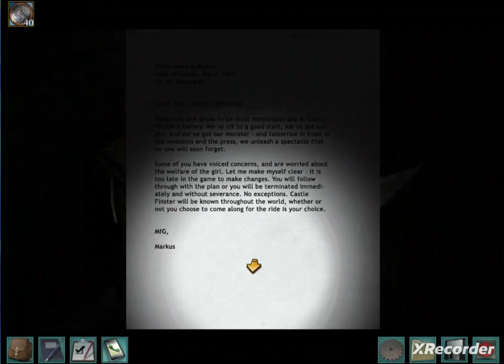👹Nancy Drew:The Captive Curse-Explore the Hidden Passages/Search for Evidence💀